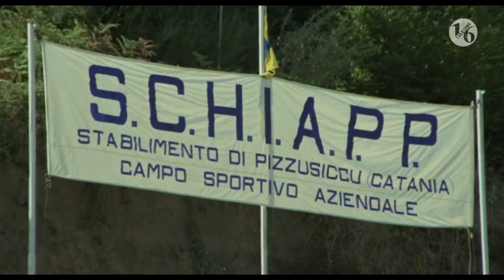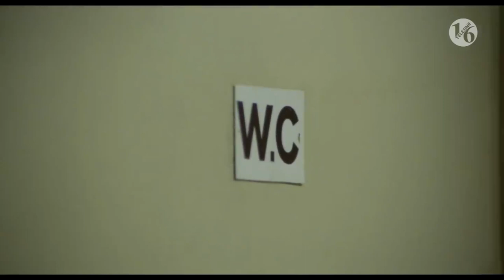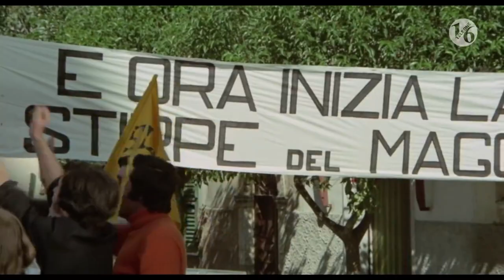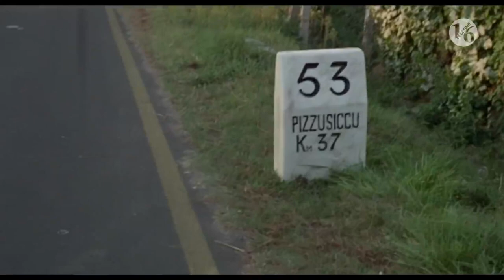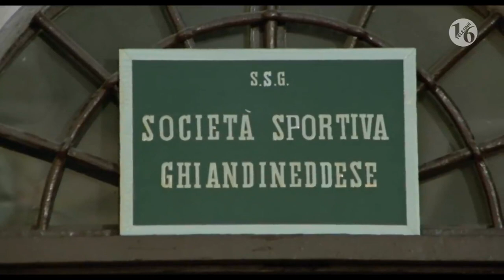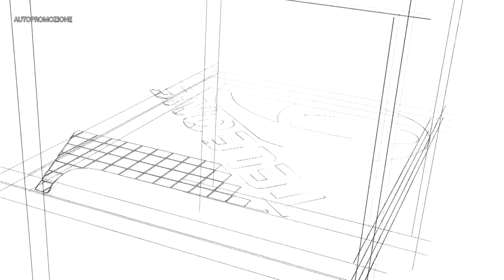i 2 maghi del pallone . franco e ciccio .